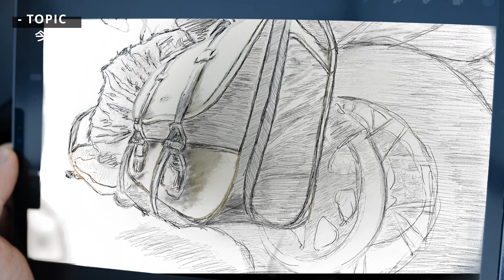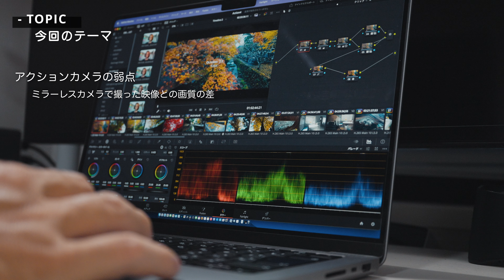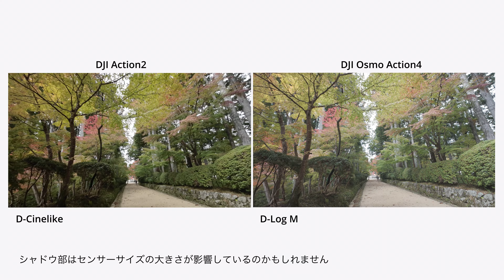【DJI Osmo Action4】の10bit Logが想像を超えていた！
DJI Osmo Pocket3が話題沸騰中ですが、Osmo Action4の10bit D-Log Mもかなりすごかった！
実際に使ってみた感想と作例をご覧ください。
アクションカメラでないと撮れない映像ではなく、単純にカメラ性能をテスト。
秋の高野山で少し早い紅葉をアクションカメラでどこまで撮影出来るか。そのポテンシャルを検証！
Action２との比較で意外な結果に！！

■紹介した機材
　　DJI Osmo Action4
        DJI Action2
　　DJI MIC

【目次】
0:00 オープニン
0:17 今回のテーマ
2:33 Osmo Action4作例
3:41 使ってみて思ったこと
4:32 Action2との比較
5:22 マイク性能について
7:08 最後に

音楽はEpidemicSoundを使っています。
■Music
”Karma Bullet" - Robert Ruth
"luv" - Bomull
"Still Thinking of  You - Loving Caliber
"Close my eyes" - Tape Machines

■撮影機材
　カメラ
        DJI Osmo Action4
        DJI Action2
　　SONY α7SⅢ
　レンズ
        SONY SELP1635G
        SONY SEL2470GM2
　その他
        DJI MIC
        Sennheiser MKE600
        SHURE SM7B
        Aputure amaran60x
        Apture Light Dome MINI2
        ZHIYUN MOLUS G60 COMBO PACK